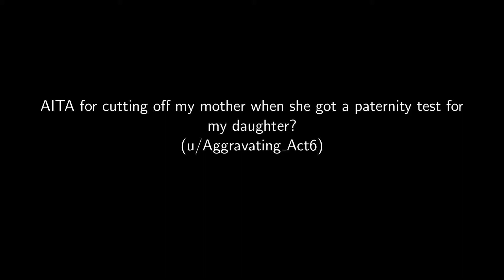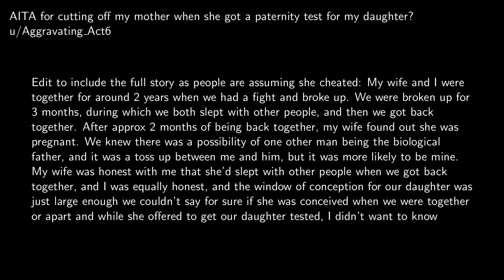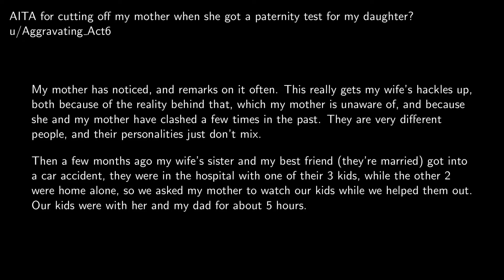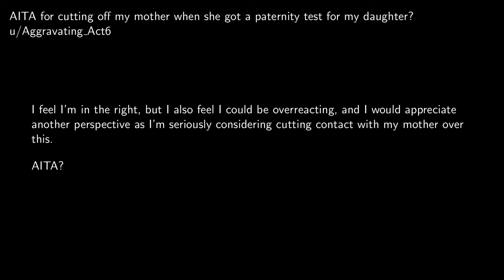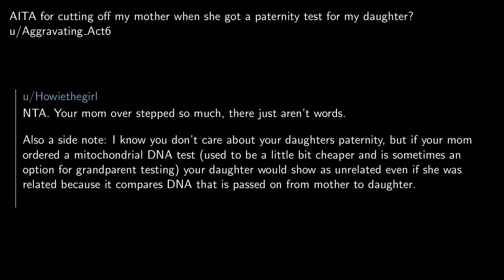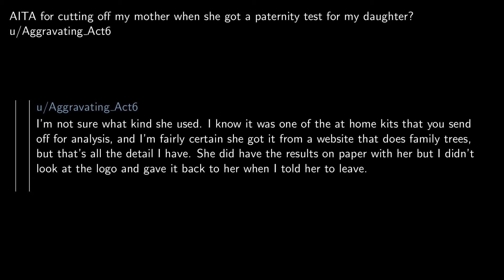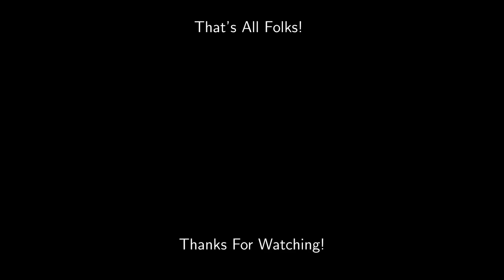AITA For Cutting off My Mother Because of a Paternity Test?| r/AITA | Brian's Advice 26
Episode 26 Timestamps:
1. Intro 0:00

2. AITA for cutting off my mother when she got a paternity test for my daughter? 0:23

Phew, almost didn't finish this one in time!  Hopefully you enjoy!